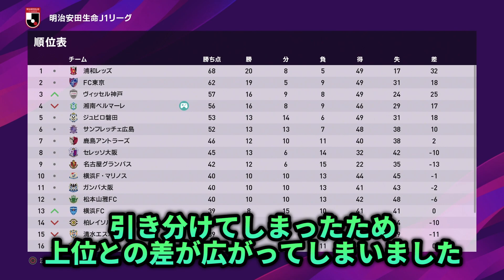【ウイイレ2020】湘南ベルマーレ ML#16 Jリーグ残り６節厳しい戦いを勝ち切れるか？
■SHONAN BELLMARE ML #16
・VS　清水エスパルス

Jリーグ残り６節清水エスパルス戦
勝点を積み上げて４位以内を死守したいところ
試合前にベルマーレクイズがあるので良かったら考えてください！
答えはエンディングで発表します！

ウイイレ2020にJリーグ神データ導入し
湘南ベルマーレでマスターリーグオンラインに挑戦！

J1優勝、CL挑戦目指しています！

〜環境・ルール〜
●試合レベル：スーパースター
●欧州リーグにJリーグ導入（CL、EL有）
●外国人選手は５名まで

■ 音声
Ｋｉｎｇｓｔｏｎ 有線ゲーミングヘッドセット